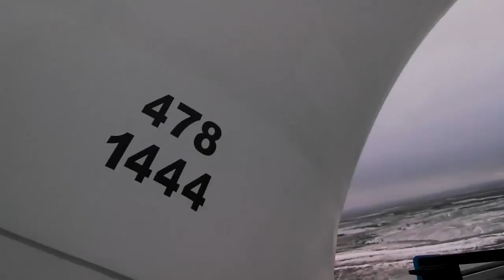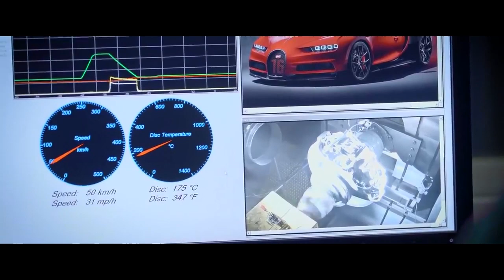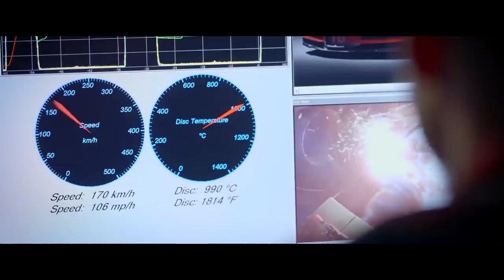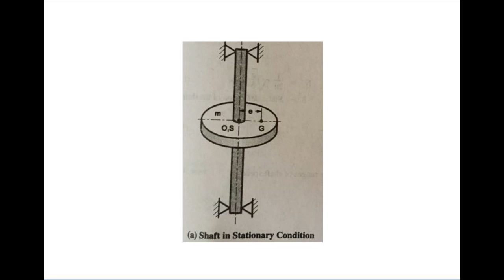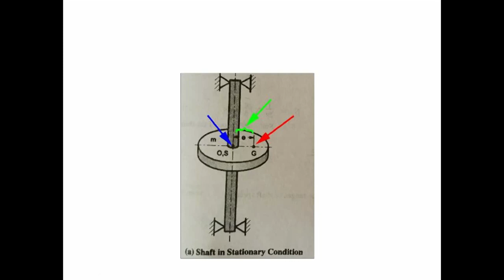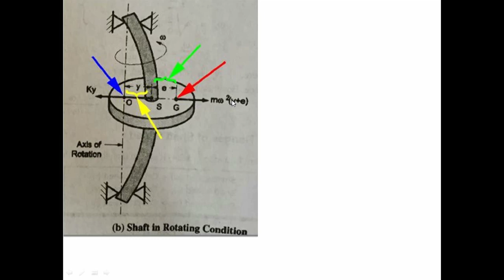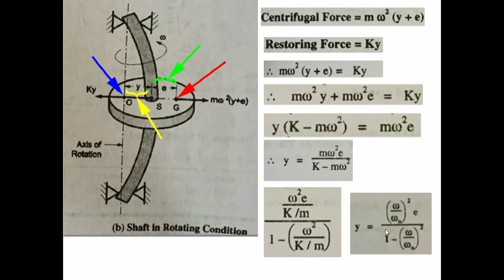Rotating Unbalance (critical speed of shaft) - Dynamics of Machinery | Part 1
This video is prepared as per the syllabus of Gujarat Technological University.

Subject: Dynamics of Machinery | Chapter: Rotating Unbalance

Book reference: Tech Max publication | Author: Dr. F. B. Saiyed